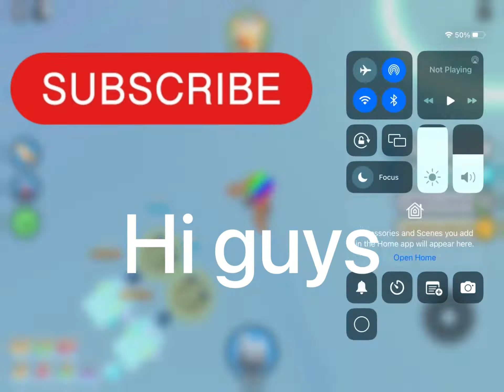Please send pets🥺🤔🙏🏼